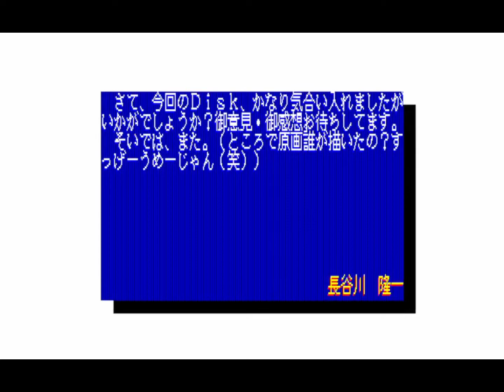Orphe Music Disk Ongakukan for the NEC PC-88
Lots and lots and lots of original and video game music...with manga girls.